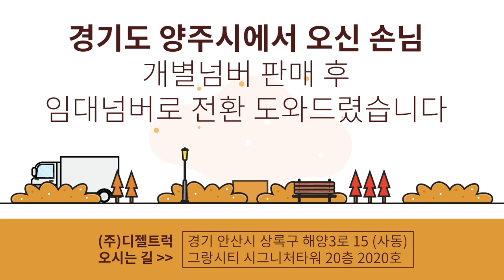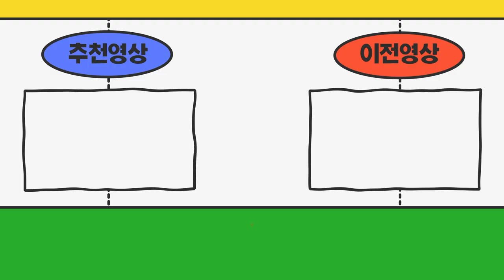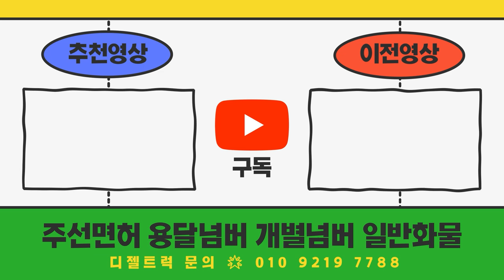경기도양주시 개인중형(개별화물넘버)정리후 임대넘버 진행해드렸어요~